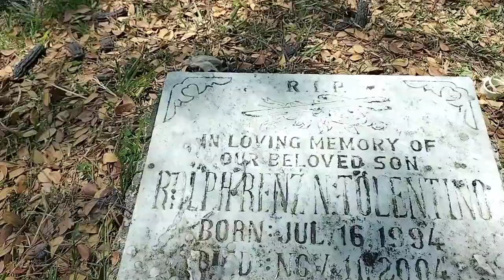Ang Huling Himlayan